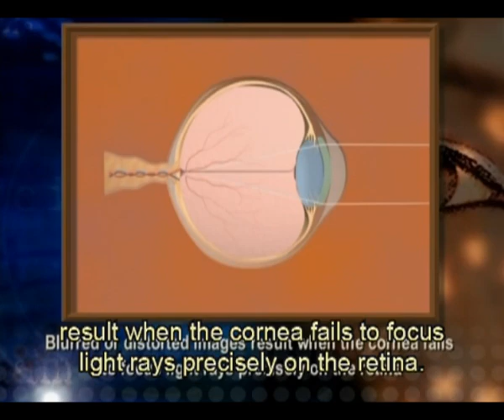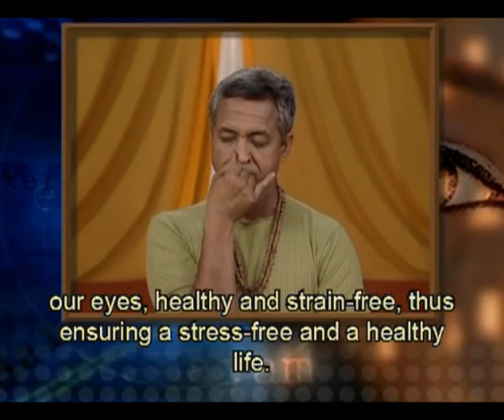Yoga For Eyes In English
In the present day world about 35 % of the population suffers from myopia and hypermetropia in varying degrees. These disorders are usually overcome using powerful glasses and lenses which correct the refractive errors of the eye. However one needs to understand that glasses never cure bad eyesight. In fact, using powerful glasses can worsen eye problems. Therefore, one should use glasses only when absolutely necessary.

Other than a few diseases such as cataract and glaucoma which occur due to bacterial infections, many eye disorders are related to the ing of the ocular muscles caused by chronic mental and emotional tensions. Yoga techniques help to alleviate various disorders related to defects in the eye muscles such as myopia and hypermetropia.

Practicing these exercises regularly for a few months can go a long way in facilitating the normal functioning of our eyes.

After completing all the above exercises, lie in shavasan (corpse pose) for a few minutes and relax yourself completely. Breathe gently and normally, and do not resist any thoughts or sensations during the exercise.

Other than a few diseases such as cataract and glaucoma which occur due to bacterial infections, many eye disorders are related to the ing of the ocular muscles caused by chronic mental and emotional tensions. Yoga techniques help to alleviate various disorders related to defects in the eye muscles such as myopia and hypermetropia. Practicing these exercises regularly for a few months can go a long way in facilitating the normal functioning of our eyes.